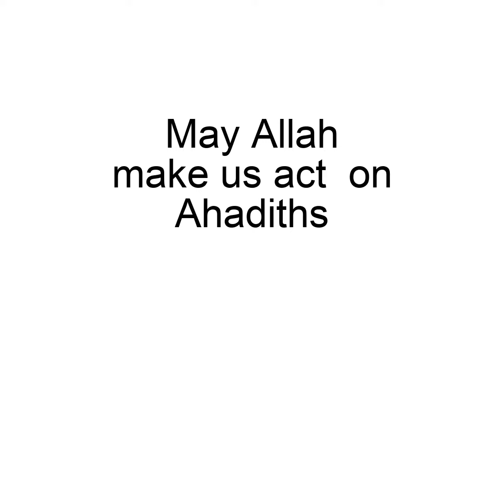Bukhari Volume-1 Book of Salah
This is a hadith of Bukhari on offering salah in shoes